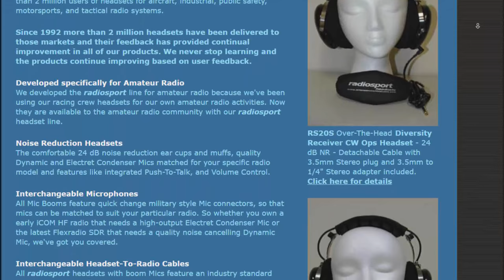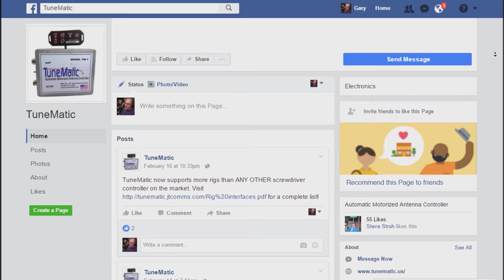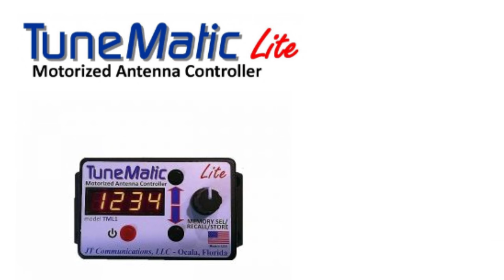HRN 309: Small Fortune, from the HamCation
HamRadioNow had a booth in the 'high-priced' exhibitor area of the 2017 Orlando HamCation (thanks to the generosity of Chairman Peter Meijers... and a cancellation by another vendor... because I hadn't arranged for a booth this year). That's the area where they set up drapes behind and between the booths, supply AC power, and you're likely to be surrounded by truly 'commercial' vendors rather than flea-market bins. I set up the SIB (Studio in a Booth) there and recorded several interviews.

I had one of those classy neighbors on either side: TuneMatic staffed by owner Jim Trapani KA2MBE on one side, and Arlan Communications which manufacturers RadioSport Headsets, staffed by Dave Bottom WI6R on the other. They both were doing brisk business throughout the fest, but things slowed down enough late on Sunday to bring them together for a conversation about small business in Amateur Radio.

Both sell high-quality, somewhat expensive products (let's say they're more than an 'impulse buy' price), and I was a little surprised that neither had any complaints based on the general characterization of hams as 'cheap'. Their products sell well, with plenty of customers who appreciate the craftsmanship that goes into them. Dave said he has to put a cap on growth to avoid outstripping resources.

Their stories lend an insight into the origin and operation of at least these two small ham radio businesses.